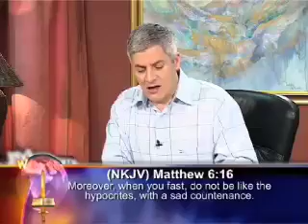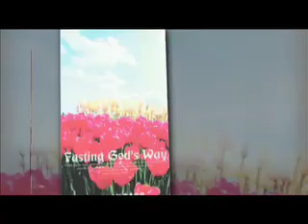The blessing of the Fast Part 01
Fasting is a very powerful tool yet it's been misunderstood among Christians. Contrary to popular belief, its purpose is not to twist the arm of God to perform for us, but rather an amazing way of drawing near to the Father, so that He can draw near to you. Its purpose is to get one's flesh out of the way, so you can clearly hear His much needed guidence and direction.